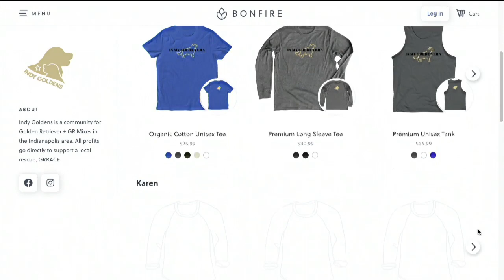Indy Now, September 1st: Indy Goldens!